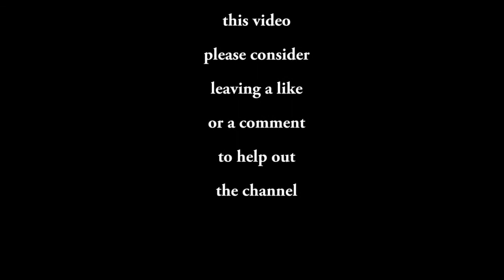He's On Fire | World of Tanks | PS4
Support iRun365Gaming?